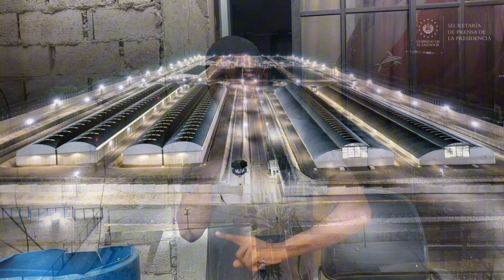CAHE MALHECHOR RAMFIS EL SEÑOR DE LOS CIELOS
El día de hoy Estaremos hablando sobre el narcotraficante mas buscado de RD nombrado como el señor de los cielos, en Quisqueya Y uno de los que ramón Tolentino le puso el reloj hace unos meses, para que se entregara ante las autoridades, Y este tomo  el llamado de relajo.

Bienvenido A Quién Soy Una Plataforma qué te ofrece Un Contenido Totalmente Original 😜

Disfruta Nuestro Vídeo Lo hacemos Con mucho esfuerzo Para tí 😉

Deja Un Comentario Dé Lo qué entiendas? 🙂

⚠️Advertencia: Todos Mis Videos Son Originales Y nuestro Motivo Es Entrener  Y cuidar La Plataforma Para que sea más  segura

Normas de comentarios: Tenga en cuenta que no se aprobarán los comentarios que sean profanos, groseros, insensibles, fuera de lugar o que contengan ataques personales.